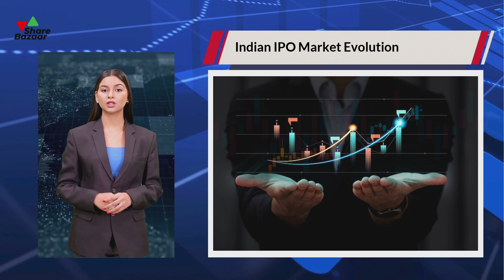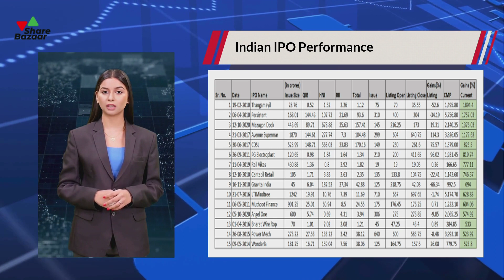IPOs in India: Capital Evolution! 💼📈 | Share Bazaar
💼 Embark on a journey through the captivating evolution of Initial Public Offerings (IPOs) in India with Share Bazaar! In this video, we unravel the history of IPOs, exploring their transformative impact on the Indian market. Join us as we navigate through the milestones, challenges, and changes that have shaped the capital landscape.

🔍 In the first segment, our expert analysts provide a comprehensive overview of the history of IPOs in India. Share Bazaar delves into the inception, growth, and pivotal moments that have defined the journey of companies going public. Gain a profound understanding of the capital market's evolution, right from the early days to the present.

💡 Moving on to the second part, we explore the confidence instilled by IPOs in Indian investors. Uncover the stories of companies that have successfully navigated the IPO route, instilling confidence and transforming the investment landscape. Share Bazaar's insights shed light on the factors contributing to the success of these public offerings.

📊 In the third segment, we delve into the changing dynamics and impact of IPOs on the Indian financial ecosystem. Share Bazaar's commitment to providing actionable insights ensures that viewers are equipped with the knowledge needed to navigate the ever-evolving world of initial public offerings.